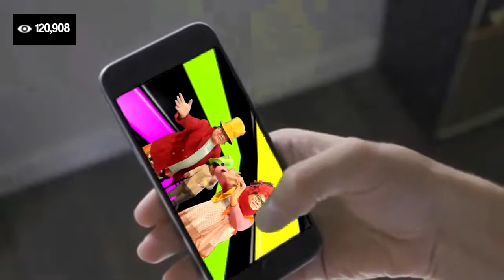diego el mago tv y pirula también hd (377/ 21 ) rep.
NO SOMOS CHETOS PERO HACEMOS CULTURA TAMBIÉN Y EN “HD”, (377/ 21) VIDEO DE REPRODUCCIÓN GRATUITA ARTE POPULAR-CULTURAL Y ROLDANENSE (SANTA FE) DEDICADO A LOS NIÑ@S Y LA FAMILIA.. ES UN PROGRAMA CREADO PARA DIVERSIÓN POPULAR SIN FINES DE LUCRO, ARTE GENUINO Y POR AMOR AL ARTE, NO COBRAMOS POR MIRAR EL PROGRAMA NI TAMPOCO PEDIMOS GORRA VIRTUAL.. HACEMOS EL PROGRAMA DE TELE ONLINE PARA DIVERTIRNOS Y PASARLA BIEN CON LOS AMIGUITOS Y AMIGUITAS DE LAS REDES SOCIALES, ESTAMOS POR FACEBOOK, YOUTUBE, TIC TOC, INSTAGRAN ECT… SOLO TE PEDIMOS QUE LES SUMES ME GUSTA O LIKE, TE SUSCRIBAS O TE AGÁS AMIGO, Y NOS SIGAS POR LAS REDES SOCIALES… TELÉFONOS DE CONTACTOS CON LA PRODUCCIÓN DE DIEGO EL MAGO TV Y PIRULA TAMBIÉN ES TEL-WASSP 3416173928… GRACIAS (REGISTRADO EN ARGENTORES)